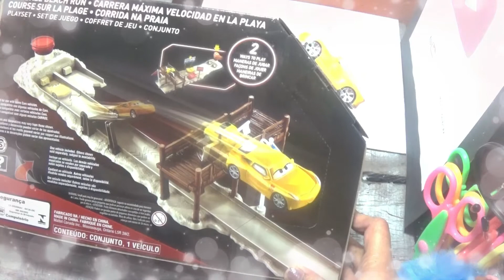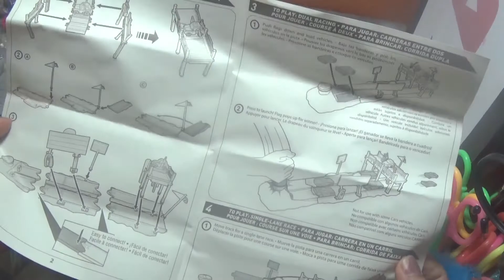Disney Pixar Cars3 Pista de entrenamiento en la playa Rayo McQueen y Cruz/Con Darrell y Bob